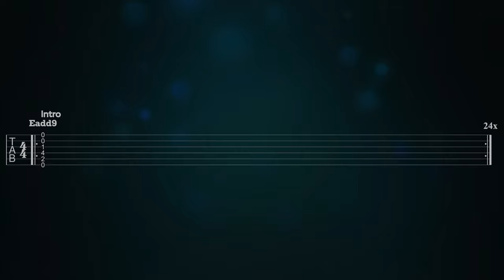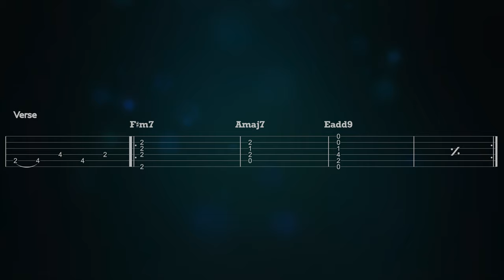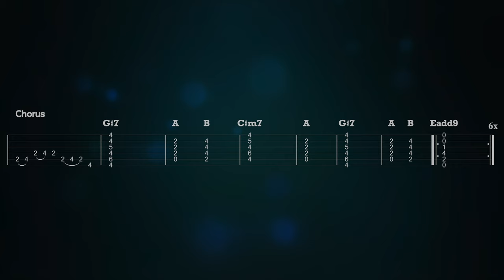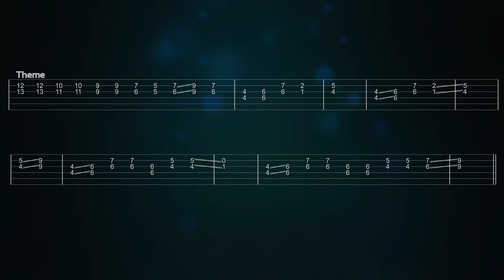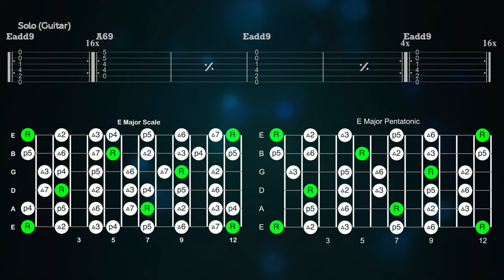This Sky » Backing Track » Derek Trucks Band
Play along with the best quality, full-version backing track for This Sky by the Derek Trucks Band!  Jam out on your guitar and use the chord charts/tabs to try out new ideas and find your own sound.
►► Enjoy 2 FREE Backing Tracks with the mp3s, MultiTrack WAVs and PDFs